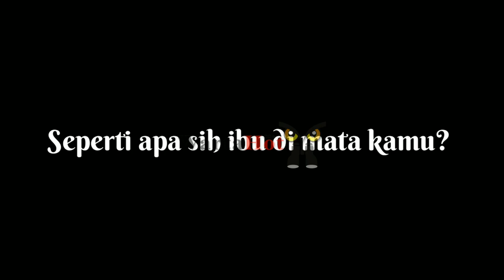Begini Cara Putra Elza Syarief Menghadapi Permasalahan Ibunya